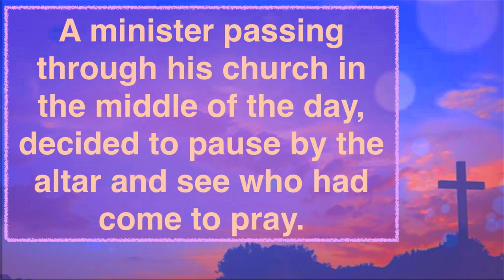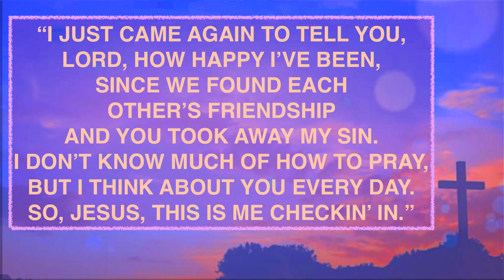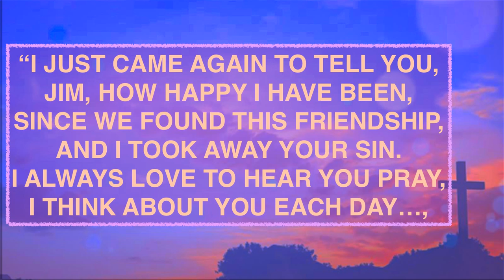This is Jesus Checking In - Author Unknown